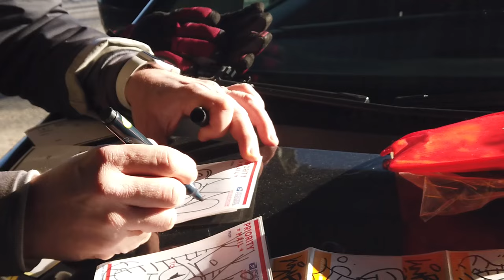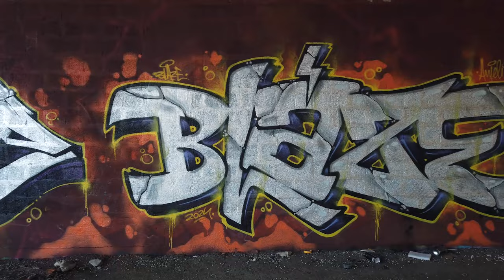NY Chrome GRAFFITI painting 🎄 Blaze ● 2024. ● OBG crew ⚡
● Cake ● Blaze ● Atek ● Lunar ● Kismo ● Mr.Pain ● Focus ●
                                    ● OBG Crew 2024. ●